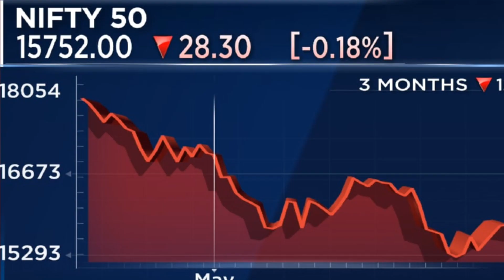આજના સોનાના ભાવ || daily news | today gold silver rate |27/09/2023 |sonana bhav